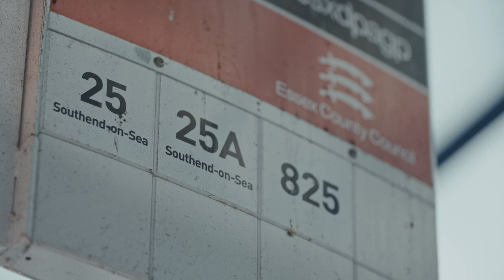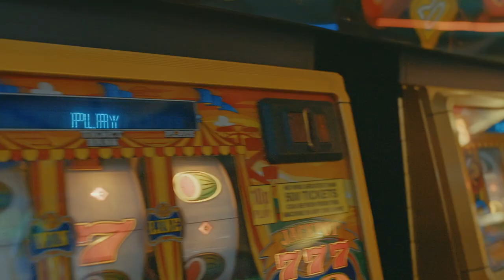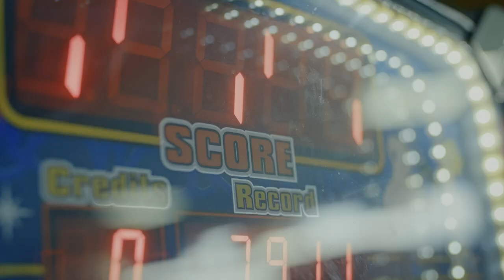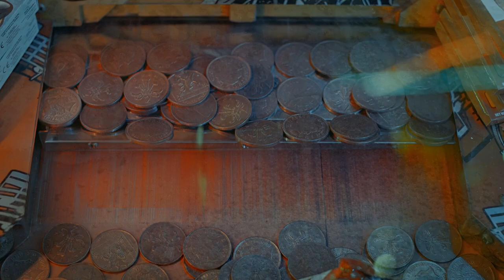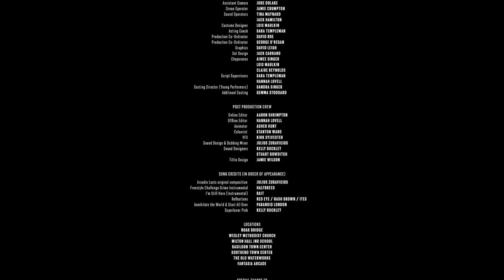Arcadia Lasts - 16 minute Short Film (2022)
Synopsis:

A teenager, Katy, gets cajoled into skipping school by a friend, Bobbi, both escaping for very different reasons. Katy eventually finds out Bobbi has used her to meet a boy, creating a problem they both have to confront.

CREDITS:

New Waverley Studios & Rustle Up Productions

Director - Aaron Shrimpton
Writer - Ava Picket
Producer - Barry Castagnola
Executive Producers - Jo Peel, Ryan Callanan, David Walker

LEAD CAST

Marnie Maulkin as Katy
Scarlett Lennon as Bobbi

SUPPORTING CAST (in order of appearance)

Marissa Wallder -  The Mother
Rhiannon Wijeratne  - Stephanie
Detective 1 - Brandon Casanova
Detective 2 - Sara Templeman
Uniformed Police 1 - Tim Dobby
Uniformed Police 2 - Lamin Kamara
School Boy 1 - Hamish Maulkin
School Boy 2 - Joe Peek
Street MC - Sonny Green
MC’s Wife - Zoe Stevens
School Gang Member - Sophia Bensaard
School Gang Member - Tom Lappage
School Gang Member - Isabelle Robinson
School Gang Member - Maddy Collins
School Gang Member - Lauren Wright
Yob - Thomas Cleary
Yob - Terry Alderton
Mobility Scooter Riders - Markus Birdman
Mobility Scooter Riders - Malinda Mukuma
Arcade Manager - Alan Frost
Arcade Gamer - Oscar Degirolamo
Arcade Gamer - Jacob Guyler

Additional Production Crew

Production Manager - Hannah Ford
Director Of Photography - Isobel Jones
1st AC, Gimbal Op, 2nd Unit DP - Ash Garwood
Assistant Camera - Jude Dulake
Drone Operator - Jamie Crumpton
Sound Operators - Tina Maynard & Jack Hamilton
Costume Designer - Lois Maulkin
Acting Coach - Sara Templeman
Production Coordinator - David Roe
Production Coordinator - George O’Regan
Graphics - David Leigh
Set Design - Jack Carrano
Chaperones - Aimee Singer, Lois Maulkin, Claire Reynolds
Script Supervisors - Hannah Lovell
Casting Director (Young Performers) - Sandra Singer
Additional Casting - Gemma Stoddard

Post-Production Crew

Online Editor - George Simpson
Offline Editor - Hannah Lovell
Animator - Asher Hunt
Colourist - Stanton Waro
VFX - Kirk Slyvester
Sound Design & Dubbing Mixer - Julius Zubavicius
Sound Designers - Kelly Buckley, Stuart Bowditch
Title Design - Jamie Wilson

Song Credits

Arcadia Lasts Original Composition - Julius Zubavicius
Freestyle Challenge Grime Instrumental - Halfbreed
I’m Still Here (instrumental) - BAIT
Reflections - Red Eye / Hash Brown / ITES
Annihilate the World & Start All Over - Paranoid London
Superlunar Pink - Kelly Buckley

Locations

Noak Bridge
Wesley Methodist Church
Milton Hall Junior School
Basildon Town Center
Southend Town Center
The Old Waterworks
Fantasia Arcade

With Special thanks to:
Olivia Gifford
Katie Crook
Mark Field
Laura Whiting
Christopher Glasson
John Fox
Mark Rossi
Verity Belsey
Martine Cutting
Jacqueline Cutting
Rose Clearly
Alan Frost
Warren Harper
Royal Hotel
Metal Culture Southend
SECAD
Luke Branch
Jennifer O’Neil

Copyright of New Waverley Studios & Rustle Up Productions